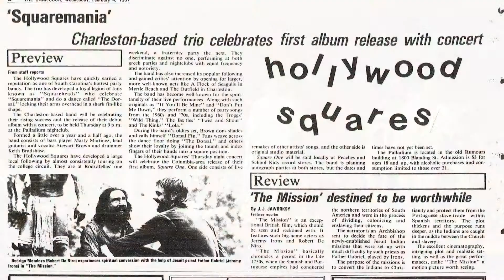Marty Martinez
"At the age of 41, I joined the Air Force and the people that knew me then would never in a million years have imagined that I would go on to become a doctor or be in the Air Force...Obviously we never hit it big and became rich rock stars but as a regional band we did really well."